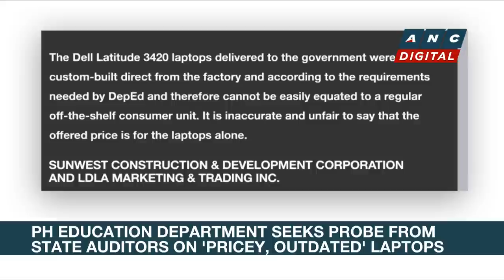Headstart: One-on-One with Sen. Risa Hontiveros | ANC